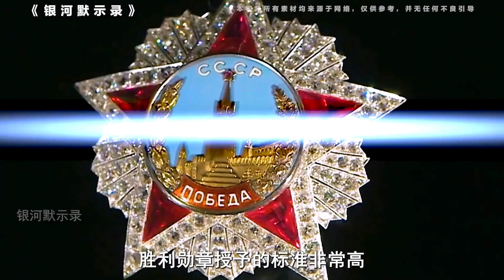二战期间各国颁发的最高荣誉勋章【银河默示录】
二战期间各国颁发的最高荣誉勋章